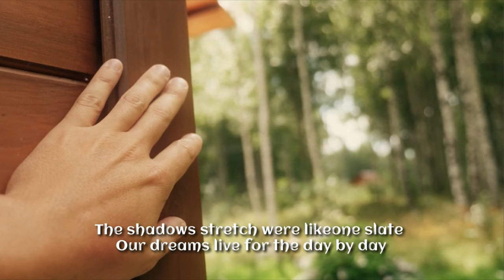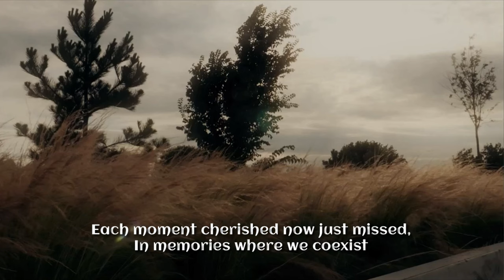WHEN WE WERE YOUNG (Official Music Video)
Official Video for "When We Were Young" by JEAZ.
💿 New album GOOD OLD DAYS coming out 20/12/2024

🎹 Producer: JEAZ
📽 Videomaker: Jimmie Denzel, Karol Frederic, Maddison Emiro
🖥 Video edited by: JEAZ
📍 Localisation : Sweden

© When We Were Young - JEAZ - 2024.